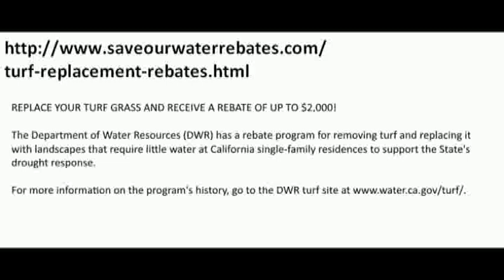Lawn Conversion for CA Turf Rebate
Video of my lawn conversion for the Save our Water Rebate program to get up to $2000 from the state for converting my lawn.  The link to the website is in the beginning of the video.  The project took about two months to tear up the lawn and replace with drought tolerant plants.